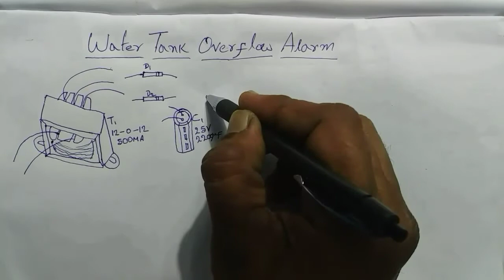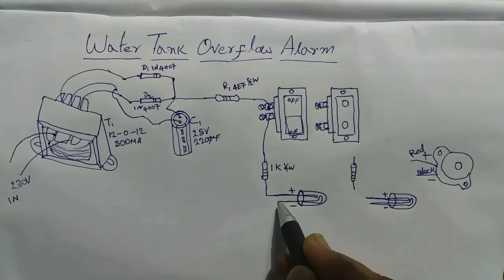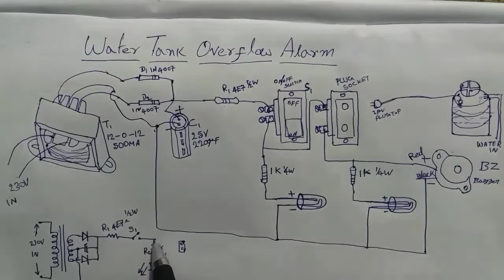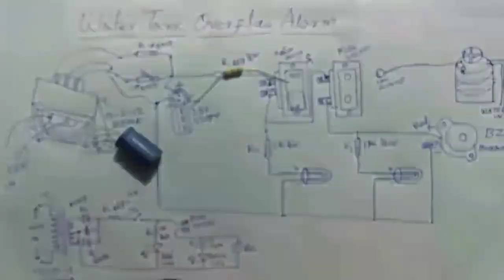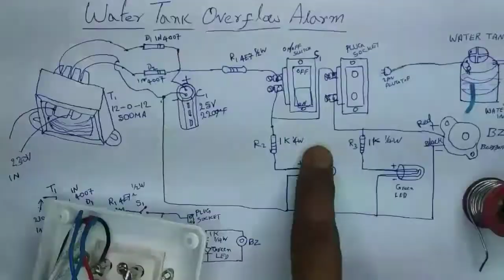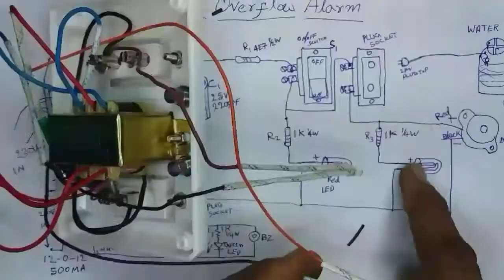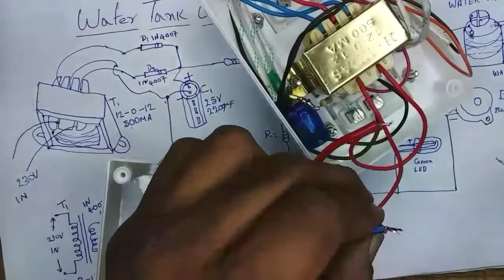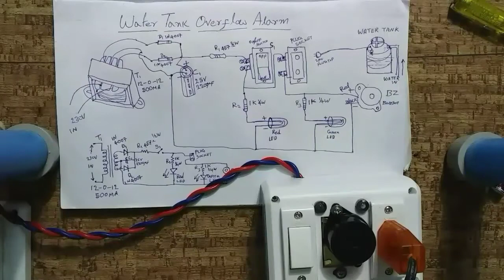Water Tank Overflow Alarm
Hi guys in this video you are going to learn how to make your own water tank overflow alarm unit, you can easily make it at your home.